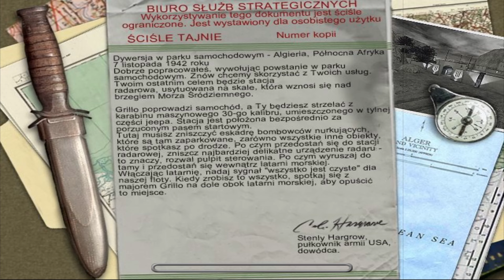Medal of Honor: Allied Assault - Porucznik biegunka 🚽 #2